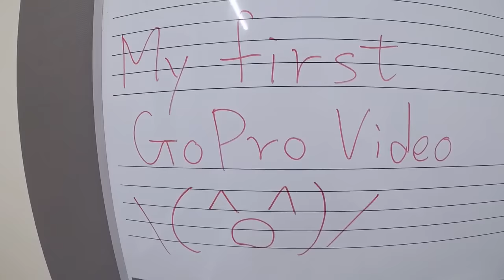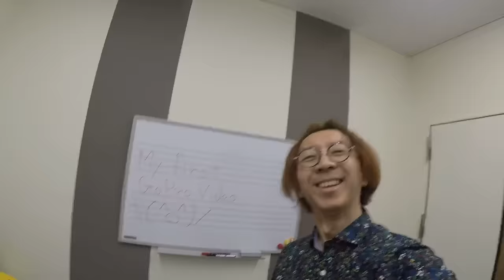Kunitech Music430”Soul Bossa Nova(My first GoPro Video)”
”Soul Bossa Nova/Quincy Jones” Playing in the Yamaha Synthesizers back to the Self made BGM(Cubase).
Performed by Kunitaka Watanabe
It's my first GoPro Video.
「ソウル・ボサノヴァ/クインシー・ジョーンズ」を自作BGMをバックにヤマハ・シンセサイザー6台でハシゴ演奏。
演奏 渡辺邦孝
初めてのGoProによる撮影